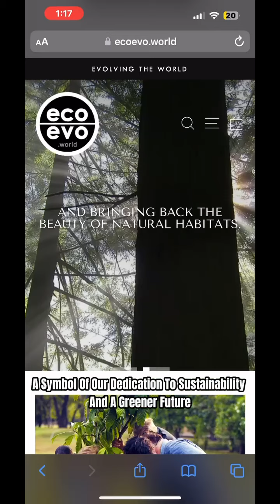BRIXY donates 1% of sales to ECOEVO to support their mission of replenishing the planet.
ECOEVO is a non-profit organization that was created to replenish the planet to safeguard against climate change, while bringing back the beauty of natural habitats. ✨🌍

As a brand that emphasizes sustainability, BRIXY has made it their mission to remove plastic waste from the equation but maintain a great quality product. This created a foundation for ECOEVO, which was created as a way to stand behind their belief of making the planet safer while also giving BRIXY a place to thrive. 💕🧼

Visit ecoevo.world to learn more about how you can join the journey. 🌱